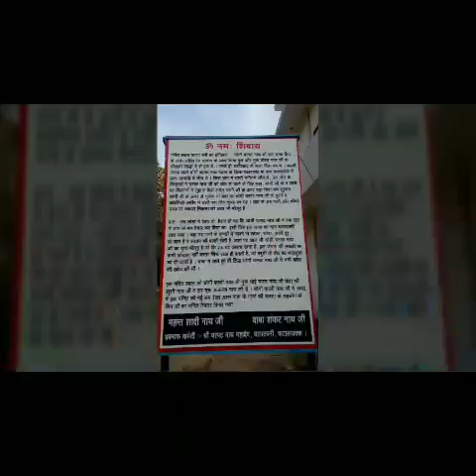a short trip to Pathankot